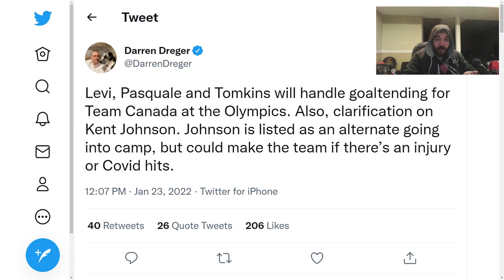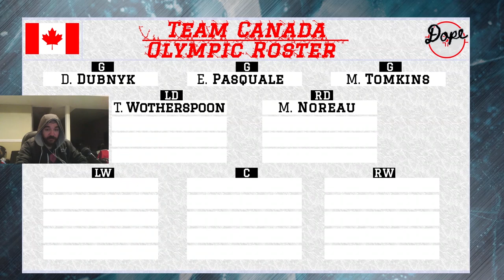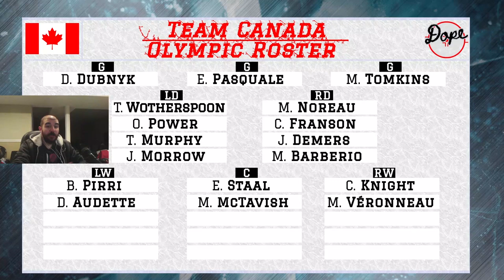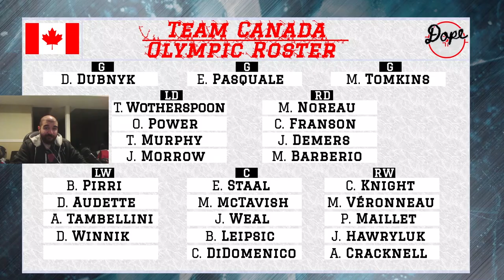Team Canada Olympic Hockey Roster Predictions for the 2022 Beijing Olympics | No NHL Players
Team Canada Olympic hockey rosters are yet to be announced, so I wanted to put up my own prediction as to what a Canadian Olympic hockey team could look like at the 2022 Beijing Olympics

The biggest rumour is from Scott Wheeler of the Athletic and Derren Dreger from TSN:

Leave a comment down below with your own predictions to let me know who I missed, and don't forget to like and subscribe to keep up with our dope hockey content

Goalies:
Devan Dubnyk (AHL)
Eddie Pasquale (KHL)
Matt Tomkins (SHL)

Defensemen:
Tyler Wotherspoon (AHL)
Maxim Noreau (NL)
Owen Power (NCAA)
Cody Franson (AHL)
Trevor Murphy (KHL)
Jason Demers (KHL)
Joe Morrow (KHL)
Mark Barberio (KHL)

Forwards:
Daniel Audette (KHL)
Mason McTavish (OHL)
Max Véronneau (SHL)
Brandon Pirri (AHL)
Eric Staal (AHL)
Corban Knight (KHL)
Adam Tambellini (SHL)
Jordan Weal (KHL)
Philippe Maillet (KHL)
Daniel Winnik (NL)
Brendan Leipsic (KHL)
Jayce Hawryluk (SHL)
Christopher DiDomenico (NL)
Adam Cracknell (AHL)

Extras:
Kent Johnson (NCAA)
Kaiden Guhle (WHL)

Injured:
Josh Ho-Sang (AHL)